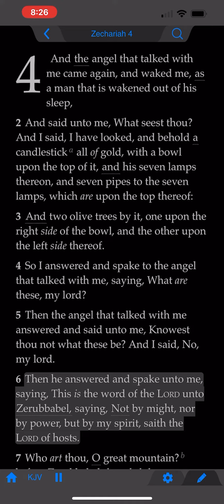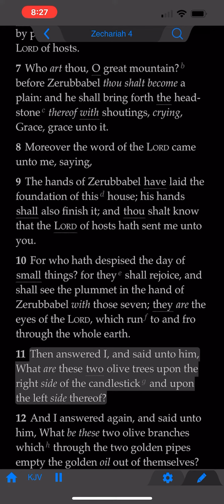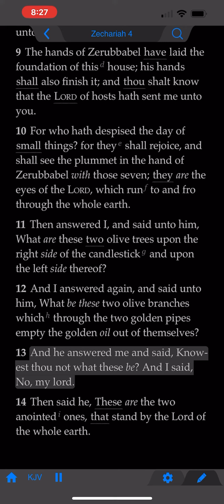The Book of Zechariah: Chapter 4 (KJV)